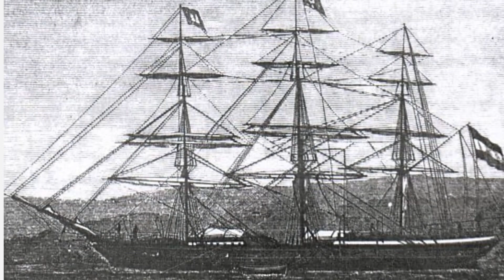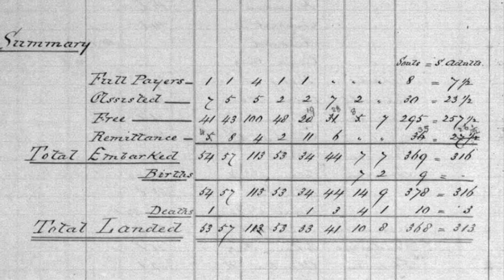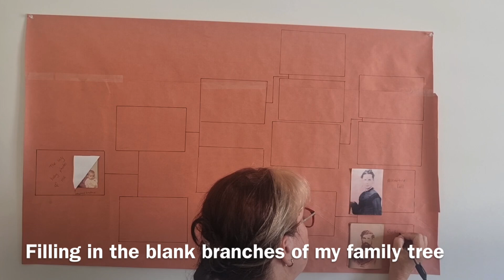Episode 1 - How 2 people left Germany in different years, find each other in Qld & marry.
After I was told I was adopted at the age of 16, I didn’t think there was much hope of finding out any of my ancestry. Turns out, there is information out there if you are willing to do the research.
Meet my (maternal) Great Great Grandparents who migrated to Australia in 1871 and 1873. Albertina Loll and Rudolph Jacobi made their life together in Maryborough, Queensland, Australia. Here is their story…